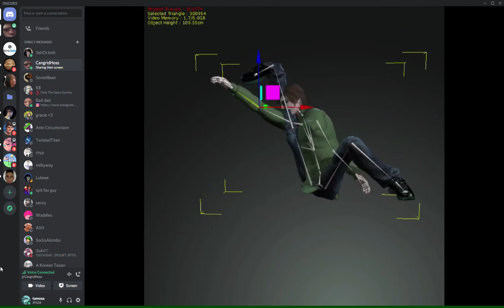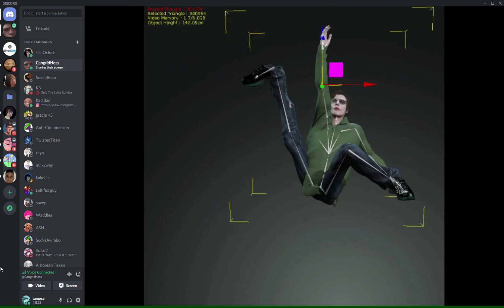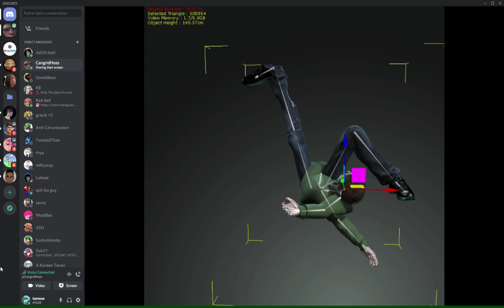crippling harley kelsey